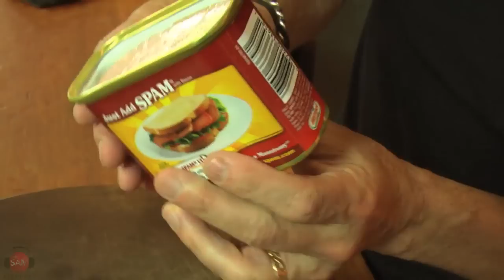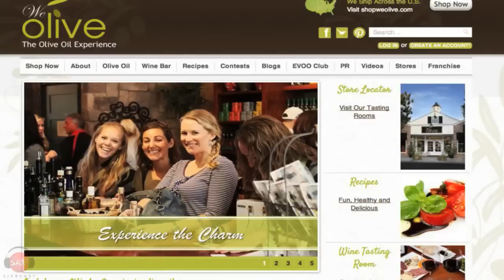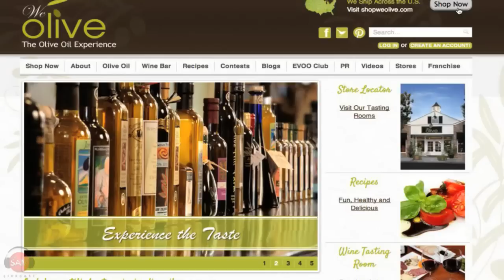What to Do with Spam | SAM THE COOKING GUY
Every once in a while Sam decides that he'd like to get everybody eating something completely different than what they normally do - this is one of those weeks. Have you ever tried Spam, the mystery meat delicacy that has been going strong since 1937? Either way you'll be wanting to eat some soon with these new recipes that come together as Spam Week. We start with these Spam and Rice Baked Eggs - just sit back and watch the magic.

🔴 INGREDIENTS:
➔ Spam
➔ Oil
➔ Packaged Rice
➔ Eggs
➔ Salt
➔ Pepper
➔ Shredded Monterey Jack